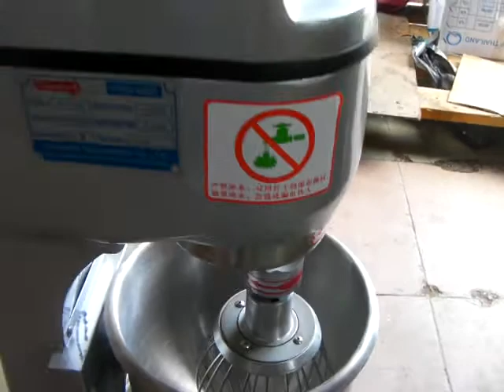B10 food mixer test 2014-8-30